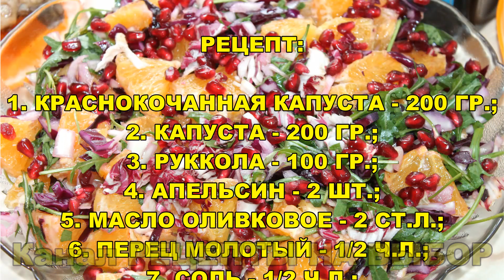Необычный салат из апельсина и капусты к мясу!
РЕЦЕПТ:

1. КРАСНОКОЧАННАЯ КАПУСТА - 200 ГР.;
2. КАПУСТА - 200 ГР.;
3. РУККОЛА - 100 ГР.;
4. АПЕЛЬСИН - 2 ШТ.;
5. МАСЛО ОЛИВКОВОЕ - 2 СТ.Л.;
6. ПЕРЕЦ МОЛОТЫЙ - 1/2 Ч.Л.;
7. СОЛЬ - 1/2 Ч.Л.;
8. ГРАНАТ - 1 ШТ.